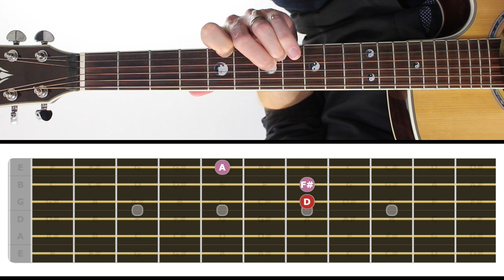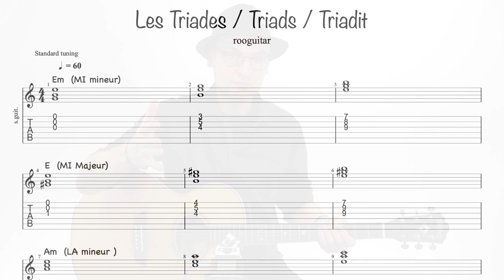Comment jouer les TRIADES à la GUITARE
Il s'agit d'un F#m dans l'intro, merci à Franck de 507h d'avoir vu ! 🤠